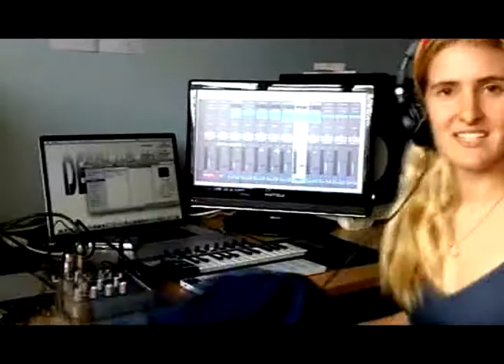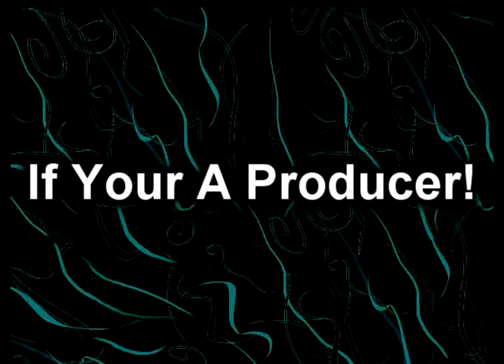Stepping up to the studio (this video is clearly for armatures (I say £15-30) they spend much more!!